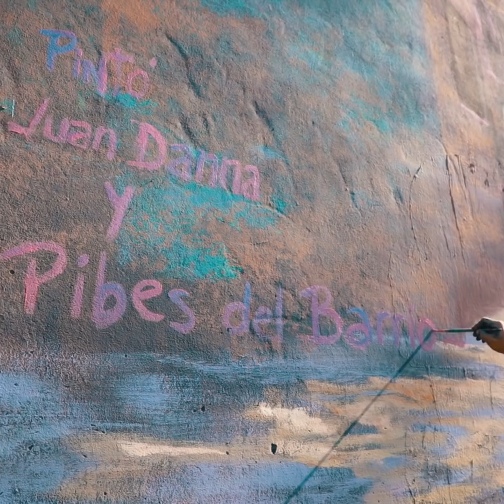ARTE URBANO EN QUILMES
Juan Danna es un artista salteño que recorre el mundo con su arte, que también dejó su huella en Quilmes. Este fue uno de los murales que realizó en el barrio Los Eucaliptus 🎨